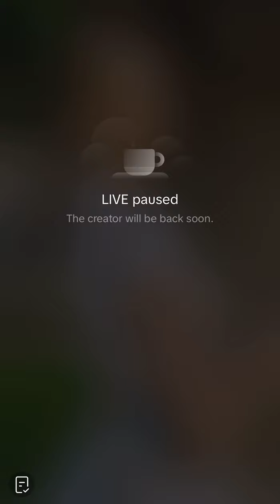🩷 и доньт лике то гамбле бут иф тхереьс не тинг им шиллинг то бет он итс миселф 🩷